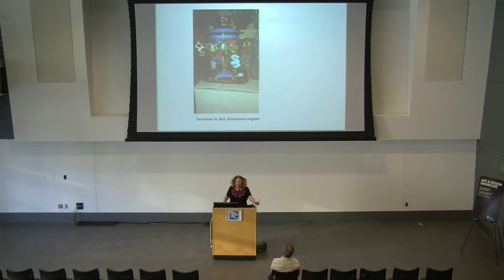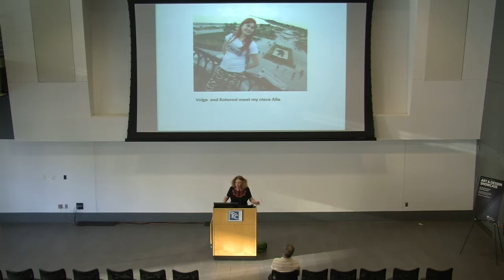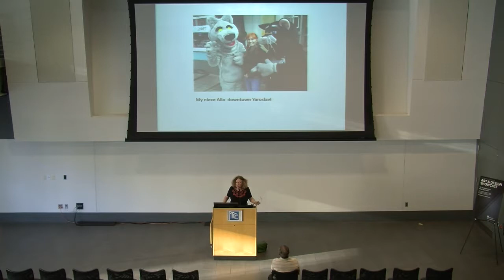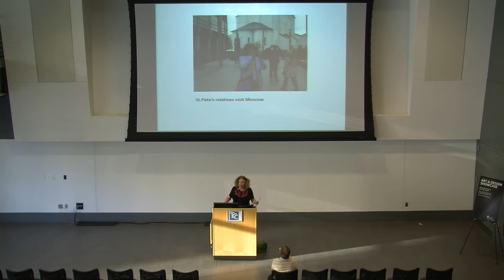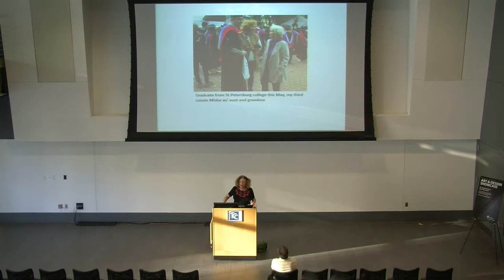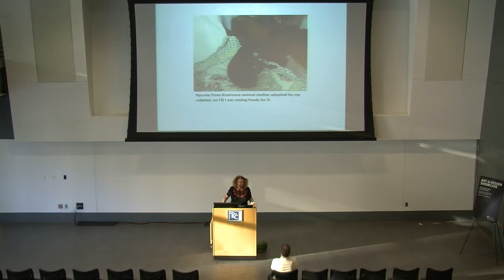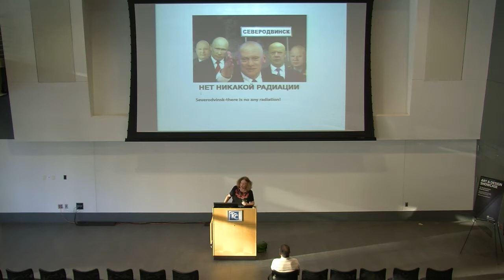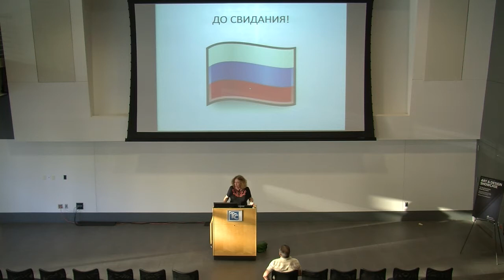World Travelers Phrasebook 9/10/2019 Russian